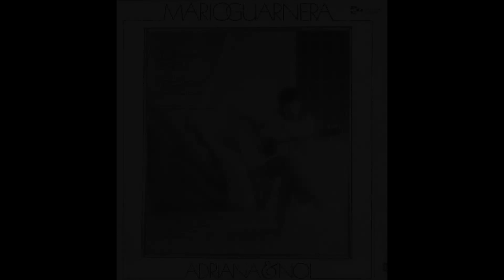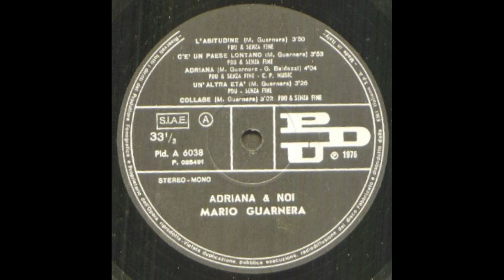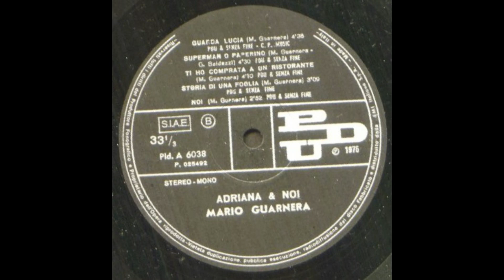- MARIO GUARNERA - ADRIANA E NOI – ( - 1976 - PDU Pld. A 6038 - ) - FULL ALBUM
MARIO GUARNERA nato a Bologna nel 1949 -

TRATTO DAL SUO PRIMO LP

II primo long play di un cantante, in genere, è il punto culminante di una carriera densa di soddisfazioni, di premi, di partecipazioni a manifestazioni a carattere nazionale ed internazionale. Spostando il discorso su MARIO GUARNERA, che è il protagonista di questo album, possiamo invece dire che questo suo primo LP altro non è che una pietra miliare di una carriera brillantissima iniziata due anni orsono e a cui si aggiungeranno certamente, data la giovane età del nostro amico, nel prossimo futuro altre soddisfazioni, altri trofei, altre importanti manifestazioni. Ma vediamo di tracciare in breve la corsa al successo di Mario. Nato a Bologna diciotto anni fa, cominciò fin da ragazzo ad esibirsi con complessi formati dagli amici del suo rione e dai suoi due fratelli. Mario naturalmente era la voce solista del complesso e ben presto si creò i suoi fans che lo seguivano nei vari spostamenti da una balera all'altra dell'Emilia. Fu durante una di queste esibizioni che venne per caso scoperto da un talent-scout dell'Ariston e, nel giro di pochi giorni, firmava il contratto per l'incisione del suo primo disco. Per il suo debutto, Guarnera ebbe una madrina d'eccezione: ORNELLA VANONI che lo volle con se a Scala Reale. Il ragazzo piacque e fu chiesta la sua presenza al festival di S. Remo 1967 dove presentò « LA MUSICA E' FINITA ». Con questo brano Mario si impose definitivamente presso il grande pubblico. Cominciarono così le numerose serate, gli spettacoli televisivi (è stato anche campione a SETTEVOCI) fino al « Disco per l'Estate » dello scorso anno con « MILLE RICORDI ». Nel gennaio di quest'anno il suo nome appare per la seconda volta tra quello dei protagonisti del XVIII Festival di Sanremo. Mario presenta un brano molto impegnativo: « UN UOMO PIANGE SOLO PER AMORE », una canzone difficile che tuttavia riesce a mettere perfettamente in luce la musicalità di Guarnera e la sua notevole estensione vocale. Ormai il successo è arrivato, ma con questo egli non si monta la testa: anche quando viene inserito nel girone A (ossia quello dei BIG) del CANTAGIRO, dove presenterà appunto il brano che da il titolo a questo suo primo album.
Questa in breve, la storia di MARIO GUARNERA. La storia, cioè, di un ragazzo semplice, nato da una famiglia di artisti (non dimentichiamo che la nonna è stata attrice e insegnante di Vittorio De Sica) e che artista è diventato per una di quelle strane coincidenze che la vita spesso ci offre.

- ADRIANA E NOI – ( - 1976  - PDU  Pld. A 6038 - ) -

01. L ‘ABITUDINE –
02. C ‘E’ UN PAESE LONTANO –
03. ADRIANA –
04. UN ‘ALTRA ETA’ -
05. COLLAGE –
06. GUARDA LUCIA –
07. SUPERMAN O PAPERINO –
08. TI HO COMPRATA AD UN RISTORANTE –
09. STORIA DI UNA FOGLIA -
10.  NOI -